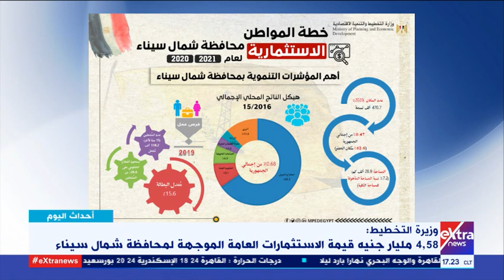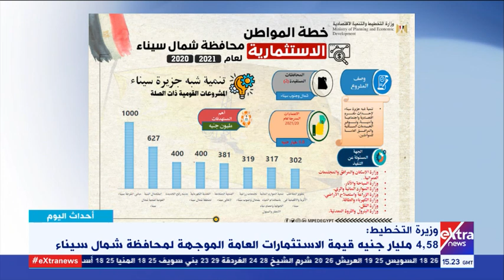أحداث اليوم | تفاصيل خطة المواطن الاستثمارية في شمال سيناء وخطوات الدولة لتنمية المحافظة